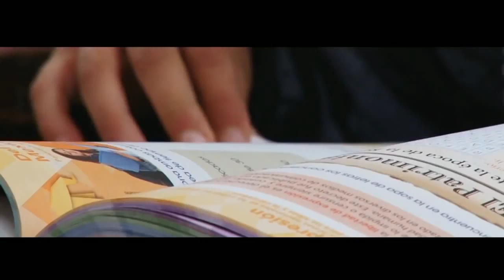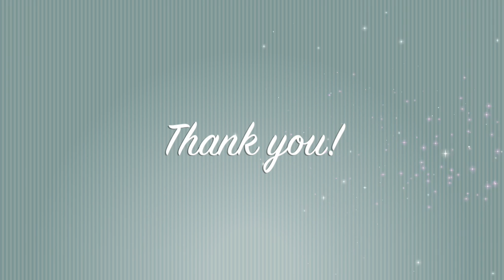Warming Hearts Documentary RWS 1302/ Andrea Chacon and Juan Mendez